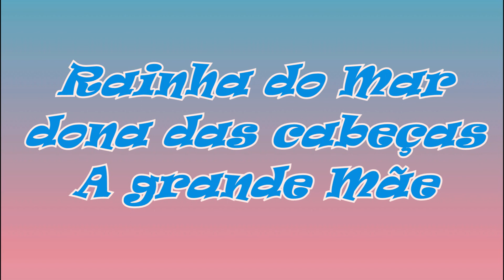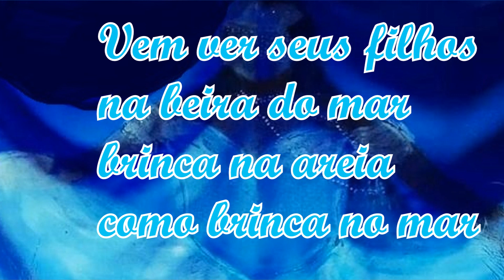Vídeo homenagem a Iemanjá - 02 de Fevereiro